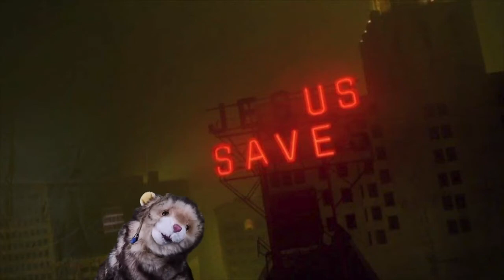Milo's Midnight Menagerie - "Cursed Movies" Recap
On this episode of Milo's Midnight Menagerie, Milo and the gang recap The Midnight Train Podcast's "Cursed Movies" episode, even reinacting some of the most iconic scenes in horror movie history! You don't want to miss this on!